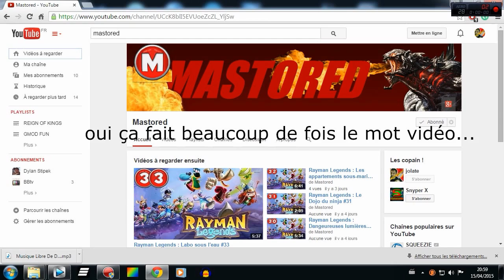SUBNAUTICA GAMEPLAY FR #6 JE CONSTRUIT LA BASE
video subnautica gameplay fr #6 , je construit la base sous marine